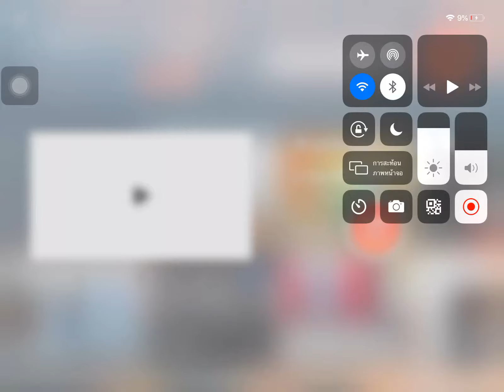Telling you mah secret (read desc)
IM BOOTIFUL IN MAH FULL FORM UwU